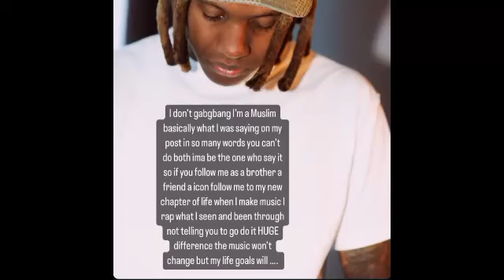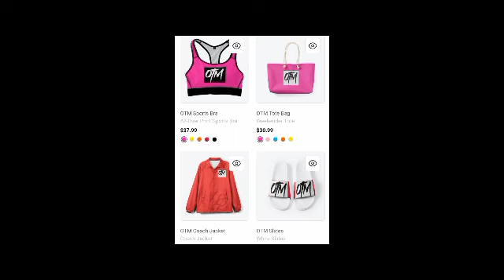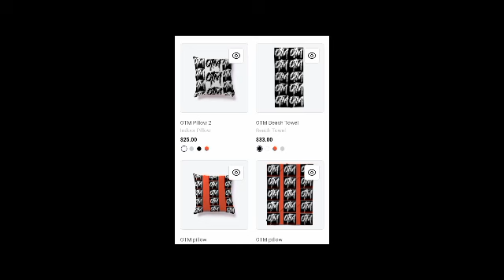Im Not BD Anymore I'm A Muslim" - Lil Durk